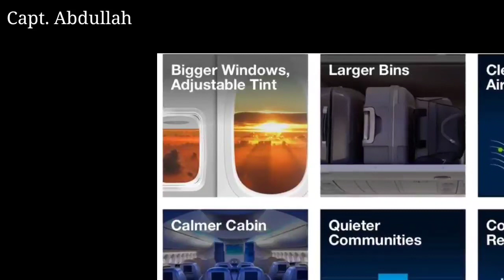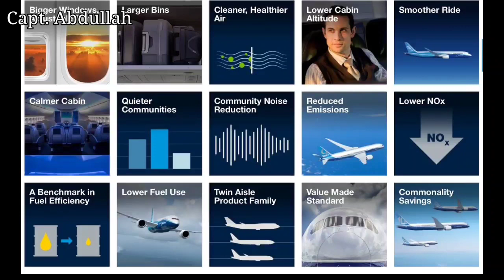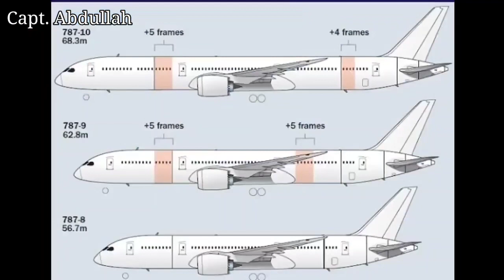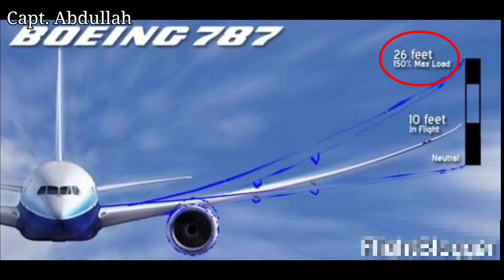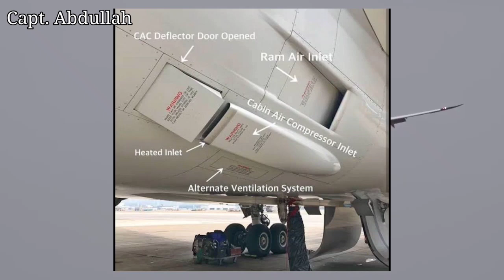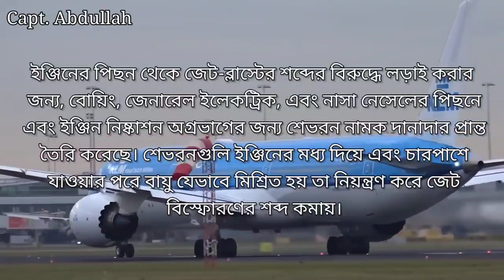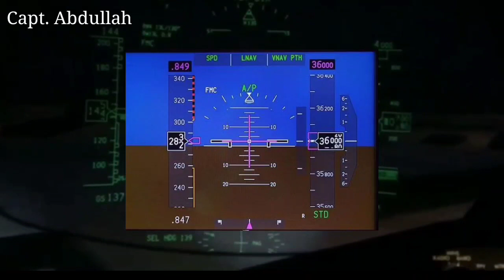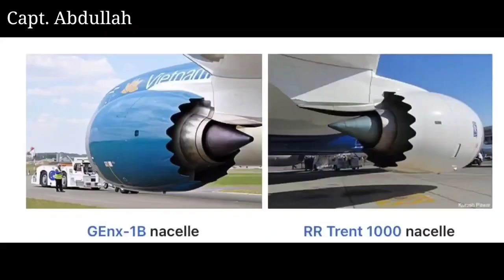বোয়িং ৭৮৭ ড্রিমলাইনার - আকাশে স্বপ্নের উড়োজাহাজ বা বিমান | Boeing 787 Dreamliner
বোয়িং ৭৮৭ ড্রিমলাইনার - আকাশে স্বপ্নের উড়োজাহাজ বা বিমান। এই ভিডিওতে আমরা আপনাকে  Boeing 787 Dreamliner  সম্পর্কে জানাবো

বোয়িং ৭৮৭ ড্রিমলাইনার হল বোয়িং কমার্শিয়াল এয়ারপ্লেন কোম্পানির তৈরী করা দুই ইঞ্জিন বিশিষ্ট মাঝারি আকারের সুপরিসর বিমান। বিমানটি প্রকরণ ভেদে সর্বোচ্চ ৩ টি শ্রেণীতে ২৪২ থেকে ৩৩৫ জন পর্যন্ত যাত্রী পরিবহনে সক্ষম।
 ড্রিমলাইনার বিমানটি হালকা যৌগিক পদার্থ দিয়ে তৈরী হওয়ায় এয়ারলাইন শিল্পে আজ পর্যন্ত সবচেয়ে জ্বালানী সাশ্রয়ী হিসেবে পরিচিতি পেয়েছে।

বোয়িং ৭৮৭ কে ৭৬৭ এর চেয়ে প্রায় ২০% জ্বালানী সাশ্রয়ী করে ডিজাইন করা হয়েছে। এছাড়াও আধুনিক কিছু বৈশিষ্ট যেমন ইলেক্টিক্যাল ফ্লাইট সিস্টেম, চার প্যানেল বিশিষ্ট উইন্ডশিল্ড, শব্দ নিরোধি শেভরন ইত্যাদি বিমানটিকে অন্যান্য করে তুলেছে।

ড্রিমলাইনারের উড্ডয়ন প্রক্রিয়া বোয়িং ৭৭৭ এর সাথে সামঞ্জস্যপূর্ন ভাবে তৈরী করায় বোয়িং ৭৭৭ এ প্রশিক্ষণপ্রাপ্ত পাইলটরা নতুন কোন প্রশিক্ষণ ছাড়াই এটি উড্ডয়ন করতে পারে।

বোয়িং ৭৮৭ ২০১১ সালের মার্চের দিকে ফেডারেল এভিয়েশন এডমিনেস্ট্রেশন ও ইউরোপিয়ান এভিয়েশন সেফটি এজেন্সির অনুমোদন পায় এবং একই বছরের সেপ্টেম্বরে প্রথম চালানটি হস্তান্তর করা হয়।

২০১১ সালের অক্টোবরে অল নিপ্পন এয়ারওয়েজ সর্বপ্রথম এই বিমান দিয়ে বাণিজ্যিকভাবে যাত্রী পরিবহন শুরু করে। এর পর থেকে বোয়িং কোম্পানি বিভিন্ন এয়ারলাইন্স থেকে প্রায় ১০৭১ টি বিমান সরবরাহ করার অর্ডার পায়।

বোয়িং ৭৮৭ ড্রিমলাইনার,
আকাশে বোয়িং ৭৮৭ ড্রিমলাইনার,
dreamliner 787 bangladesh,
স্বপ্নের বিমান ড্রিমলাইনার,
স্বপ্নের বিমান,
বোয়িং ৭৮৭,
আকাশে স্বপ্নের উড়োজাহাজ,
বোয়িং কমার্শিয়াল এয়ারপ্লেন,
ড্রিমলাইনার বিমান,
boeing,
dreamliner,
biman 787,
boeing 787,
boeing 787 dreamliner,
boeing 787 bangladesh,
boeing 787 airplane,
biman bangladesh airlines 787,
biman bangladesh airlines boeing 787,
boeing 787 bangladesh airlines,